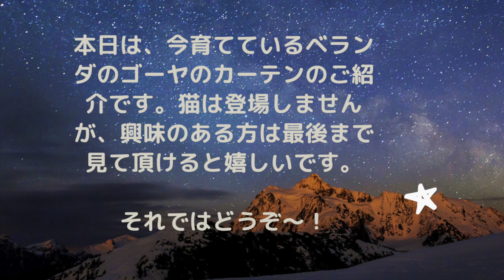【ベランダ緑のカーテン④】発芽からの成長を記録しました！ gardening green curtains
小さなベランダで、初めての緑のカーテン作りに挑戦してます。
ゴーヤの種を4個植えてからの記録です。

【ベランダ緑のカーテン①】猫と一緒に作ったら夏が楽しみになりました！